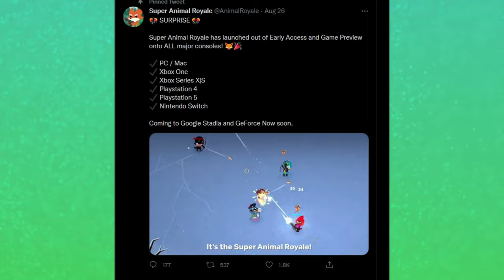#1 Tip for More WINS in Super Animal Royale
Still waiting for your FIRST WIN in Super Animal Royale?  😩
Frustrated by how sweaty this game is? 💦
Learn my #1 tip for more success and WINS in Super Animal Royale! 🏆
Buckeye Bunny is a (wannabe) gamer mom who's embarrassed of her addiction and must game like a stealthy incognito ninja! 🐱‍👤🐇
Face reveal when this channel actually makes money...
Who Cares? 0:00
Why is SAR so Sweaty? 0:30
RIP Little Black Bunny! 0:52
BEST Tip for Super Animal Royale Wins 1:52
Asia Server Gameplay 2:10
Boy Mom Humor, LOL 2:51
Europe Server Gameplay 3:09
NA Server Morning Gameplay 3:26
The Key to Furvival 4:41
Buckeye Bunny is a super cool mom who is a closet gaming addict.  She spends her free time on the PC instead of the school PTA and splurges on V-Bucks not Starbucks.
Why the name Buckeye Bunny?  This rad mama is from the great buckeye state (OH-IO!) and has pet bunnies.
My Setup & PC Specs:
CPU - AMD Ryzen 9 3950x
GPU - EVGA RTX 3080
PSU - Thermaltake 850w
Case - Lian Li 011 Dynamic XL white
Corsair H150i cooler
Corsair Vengeance RGB 64GB
Alienware 3420dw 34" curved monitor
Headset - Razer Blackshark V2 (wired)
Razer Hammerhead Pro V2 Earbuds w/ Razer sound card (discontinued)
Microphone - Blue Yeti
Keyboard - Razer BlackWidow Elite
Mouse - Razer Mamba Elite Wired
Webcam - Razer Kiyo Pro
Gaming Chair - SecretLab Omega
RGB Bluetooth LED Light Strips
Elgato Key Light Air

A lot has changed in Super Animal Royale since the game exited Early Access in August, 2021.  The game lobbies went from mostly bots and a satisfying win percentage to being saturated with sweats and wins being extremely rare.
With its increased popularity and without leveled lobbies, winning in Super Animal Royale is harder than ever and may frustrate many players into quitting the game.  In this video, I share my current #1 tip for a better chance of getting wins in Super Animal Royale!